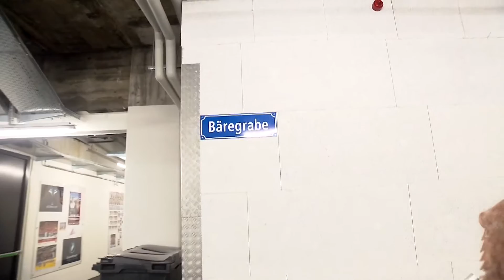Merci Personalfest Migros Aare _ Reportage VB